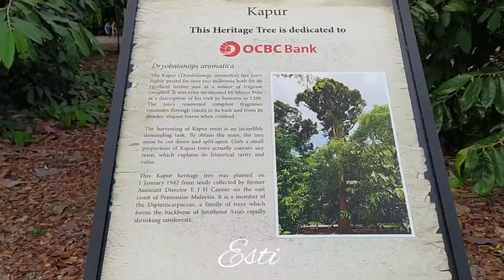Botanic Garden Singapore botanical (3)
Botanic garden Singapore